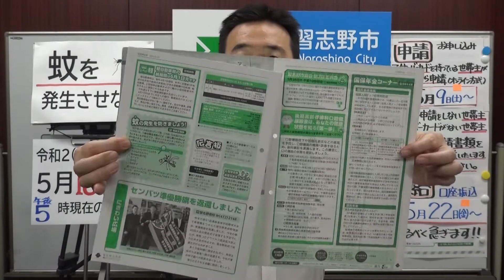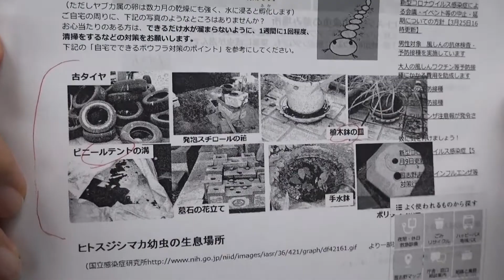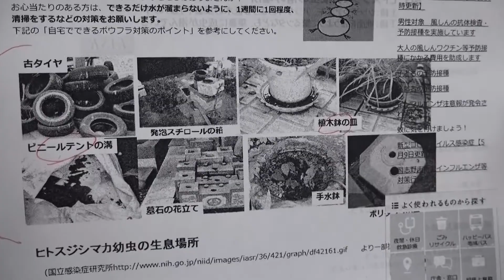市長ニュース5/18(月)「最も人を死に至らしめる動物は？」ほか(千葉県習志野市)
「市内の感染の状況」1:17頃～
「最も人を死に至らしめる動物は？」1:50頃～
新型コロナウイルスに関する市長による情報発信です。

習志野市ホームページ「蚊に気を付けましょう！」

詳細は、習志野市ホームページ 新型コロナウイルス感染症関連情報へ

「字幕」は画面設定で日本語字幕のみ可能です。
自動生成なので漢字等に不備がある場合があります。